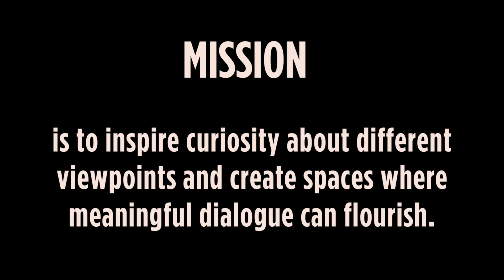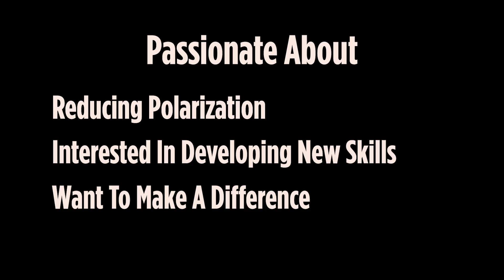Be the change: Become a Trained Moderator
Love bringing people together? We're seeking volunteers ready to be trained as moderators for our thought-provoking conversations. Help guide discussions that unlock curiosity, foster connections, and explore diverse viewpoints. Your skills can help build stronger communities—one conversation at a time.

📅 Apply today to start your journey!